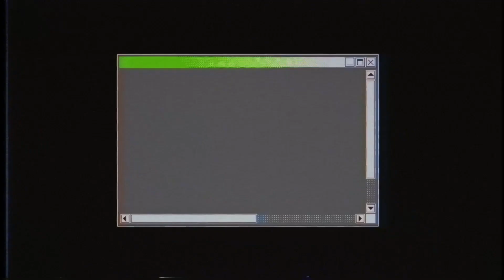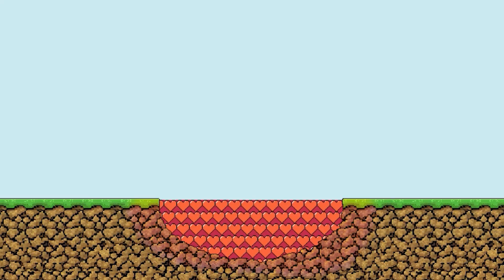Dan The Man | Stages 1-8 Recap 📺 Stage9 OUT NOW!